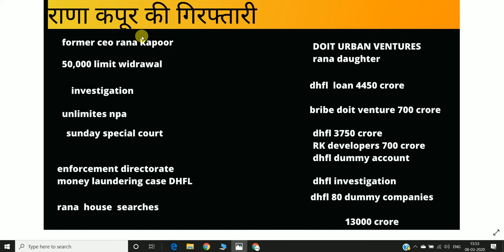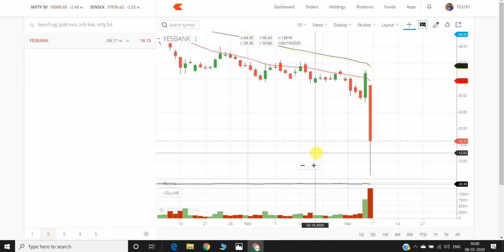YES BANK CEO Rana Kapoor Arrested| YES BANK BUY OR SELL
Sign up & get a FREE Demat & Trading account + FREE Moneycontrol Pro subscription worth Rs. 1,999 + 0 brokerage for 30 days! YES BANK CEO Rana Kapoor Arrested| YES BANK BUY OR SELL